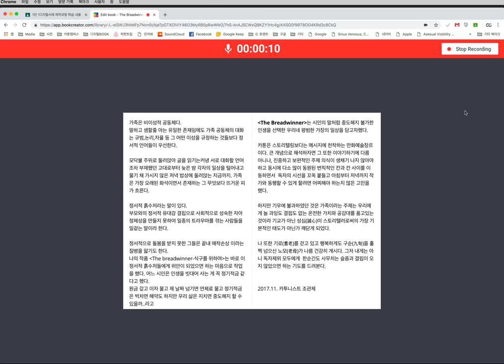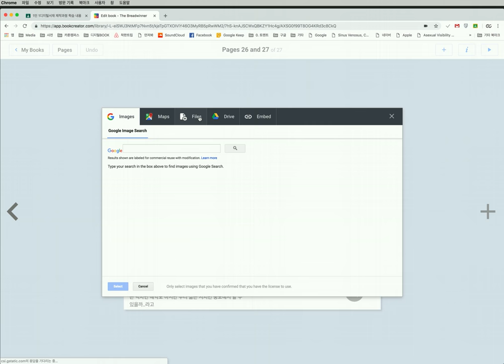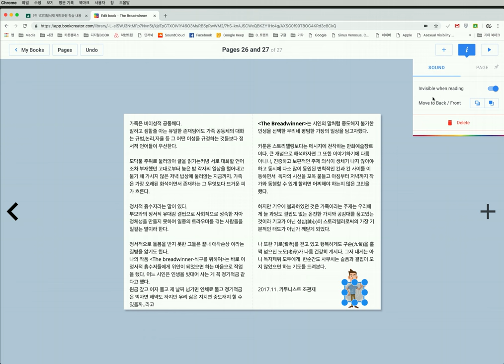3.2.1- 북크리에이터,미디어활용,오디오 핫스팟